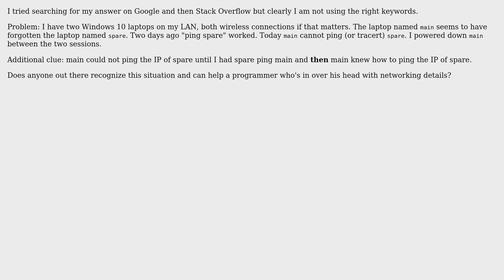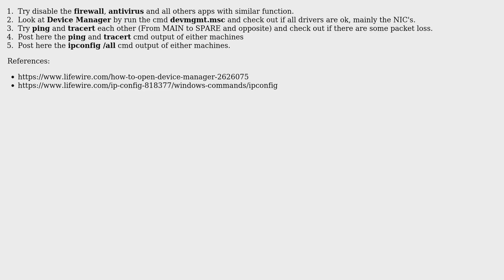Windows 10 - Can ping IP but cannot ping hostname on my LAN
With thanks & praise to God, and with thanks to the many people who have made this project possible! | Content (except music & images) licensed under CC BY-SA | Music | Images & others | With thanks to user Run5k user jluizsouzadev user Harry A and the Stack Exchange Network Trademarks are property of their respective owners. You are responsible for your own actions.